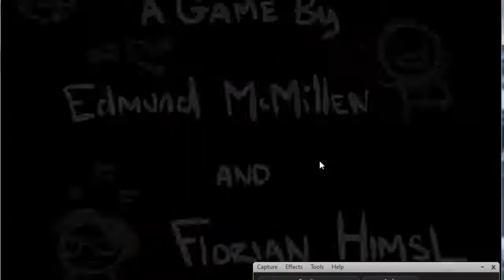Defeating Satan with Eve